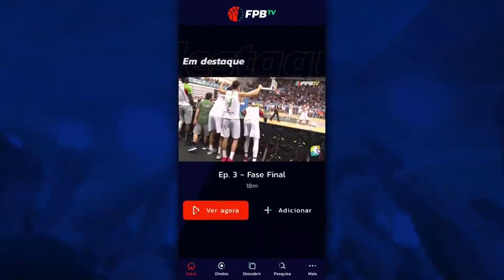LP2021J2 Sporting CP Maia Basket